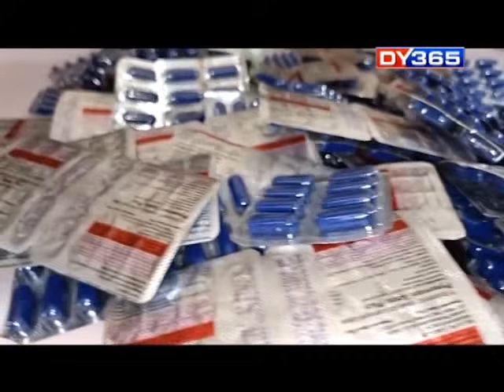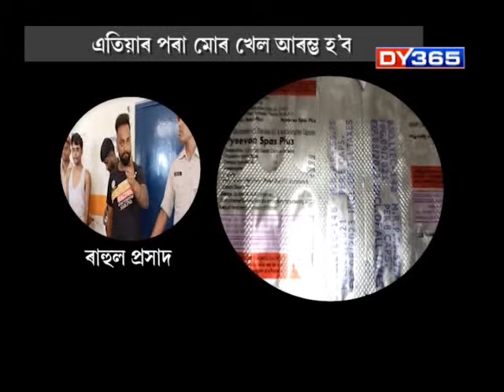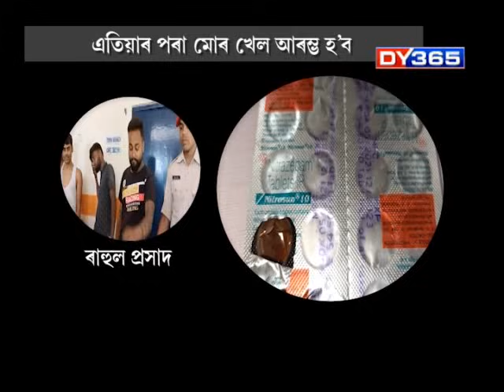24 GHANTA WITH ATANU BHUYAN || EPISODE OF OCT 18 PART 3